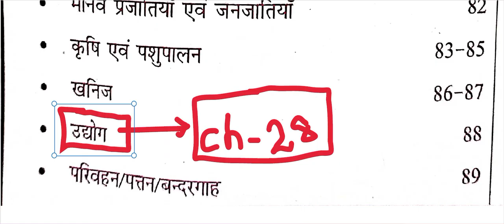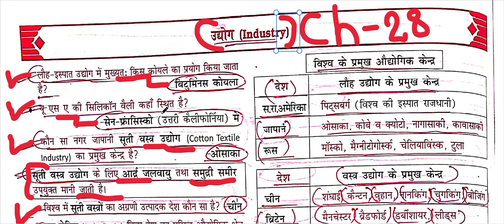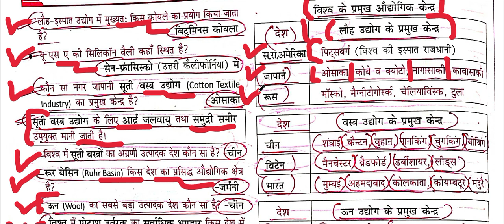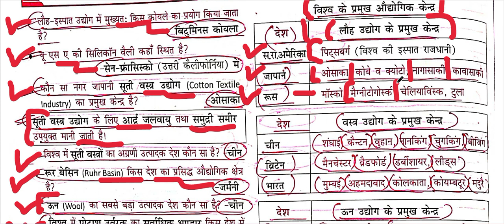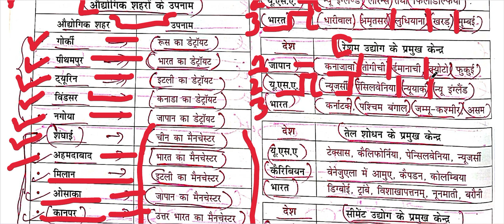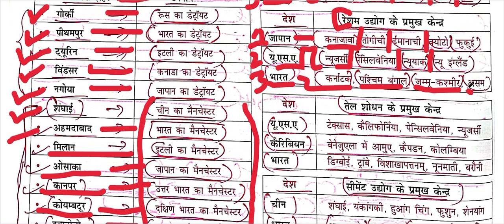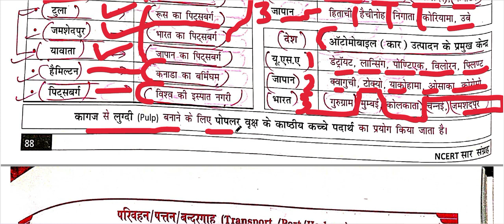SANGRAH MAHESH BARNWAAL CLASS VI TO XII WORLD GEOGRAPHY ONE LINER CH